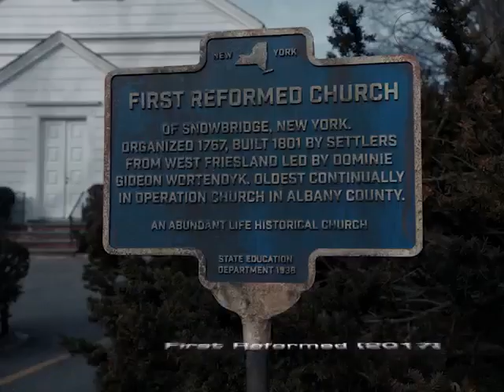ბაჩო ოდიშარიას რევოლვერი - რა მოხდა ოქროს გლობუსის დაჯილდოებაზე